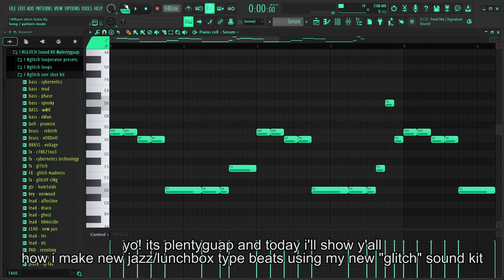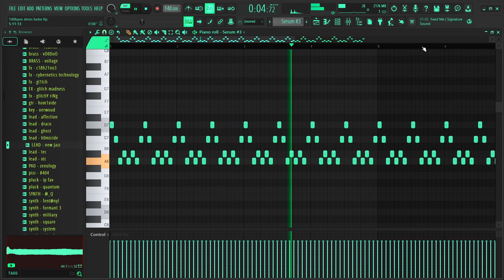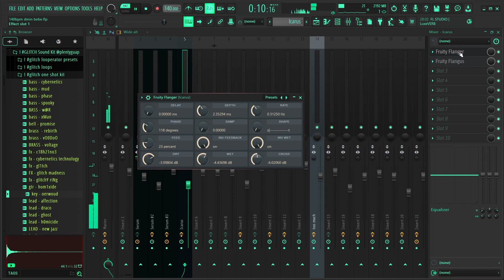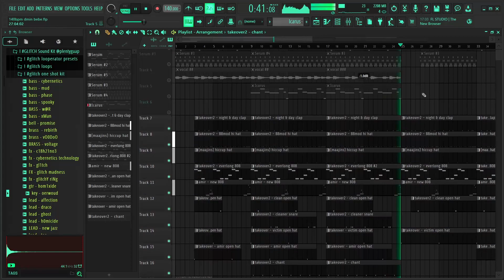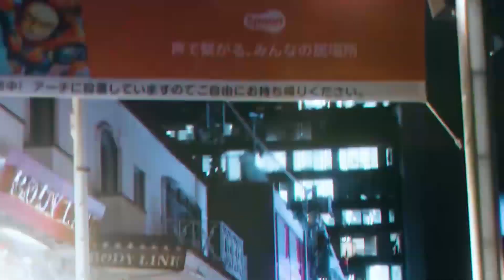how to make new jazz/lunchbox type beat [slient cook-up]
@ _ Q

00:00 preview
00:28 melody
2:36 drums
3:15 outro

ignore